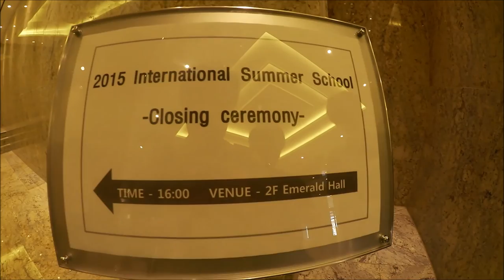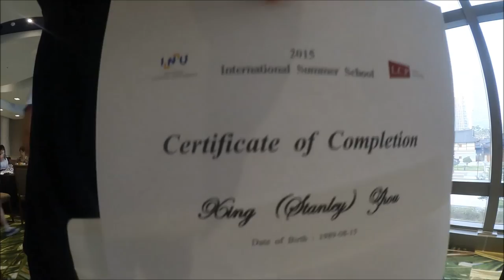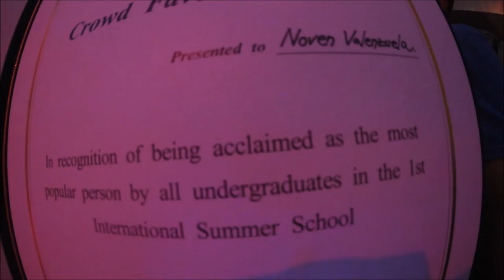Stan's Vlog #13 - Closing Ceremony, Goodbye Incheon!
Uploaded very late because I've been having too much fun in Hongdae. :3

The 1st Incheon International Summer School came to a close on July 30, 2015. It was a wonderful time with wonderful people. Glad to have met you all. May our paths one day cross again!

"When one door closes, another one opens."

Captions are added where necessary.